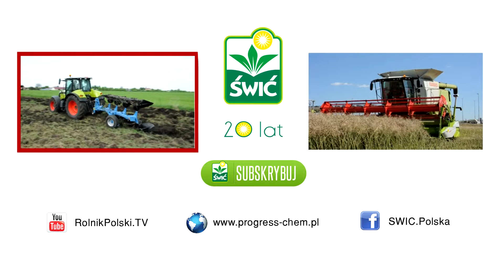ŚWIĆ - Szkolenie pomocy serwisowej oraz ekspertów maszyn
CLAAS, UMEGA, RABE,
Zamość ul. Kilińskiego 86E